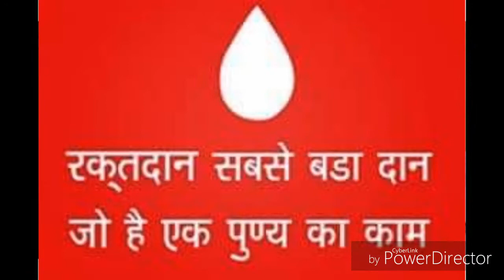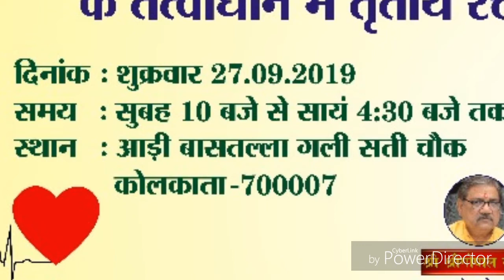श्री महा सती सावित्री मंदिर कमिटी कोलकाता सेवा ट्रस्ट रक्तदान महादान का आयोजन 27 सितंबर 2019 सुबह 10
श्री महा सती सावित्री मंदिर कमिटी कोलकाता सेवा ट्रस्ट रक्तदान महादान का आयोजन 27 सितंबर 2019 सुबह 10:00 बजे से शाम को 4:30 बजे तक चलेगा